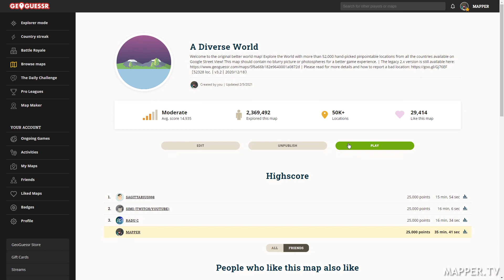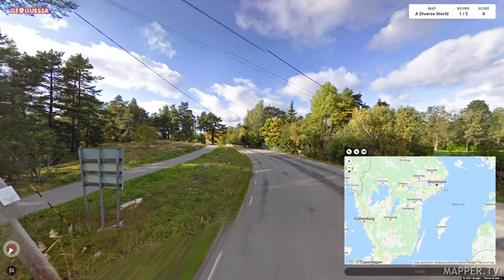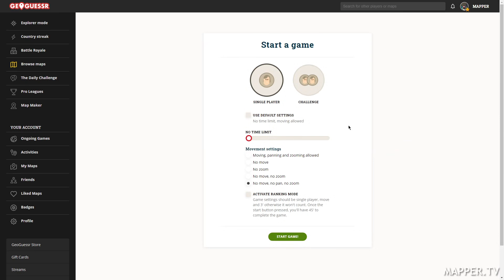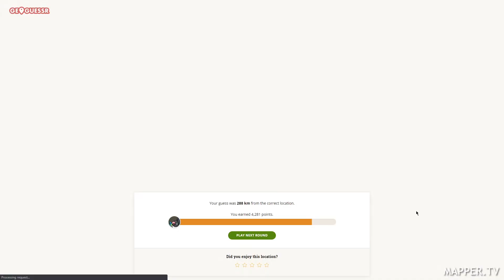🇫🇷 GeoGuessr - sans mouvement, zoom ou rotation #07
Jouer sans bouger, vous trouvez ça difficile? Allons encore plus loin en ne bougeant pas la caméra! On doit faire notre mieux juste en regardant ce que la vue initiale nous donne...